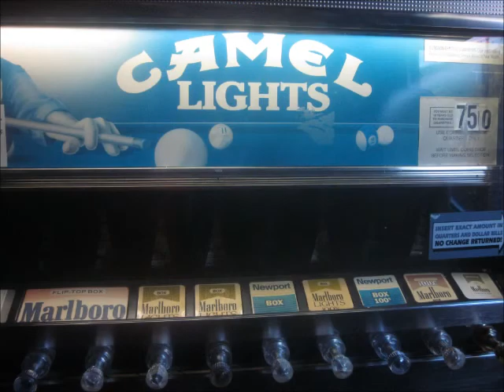Split Rock 2013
Our 2013 Memorial Day Weekend Getaway